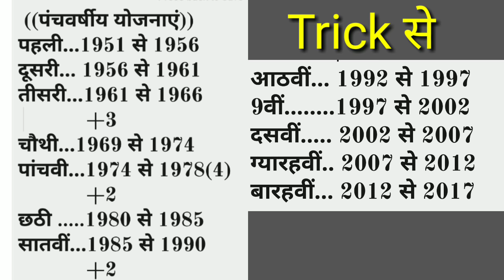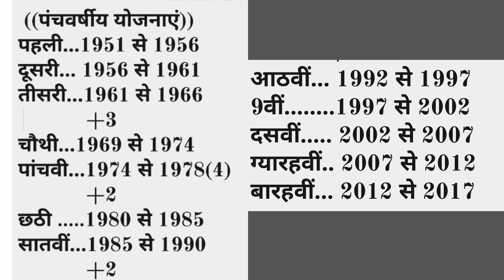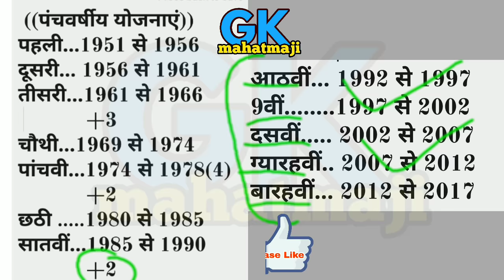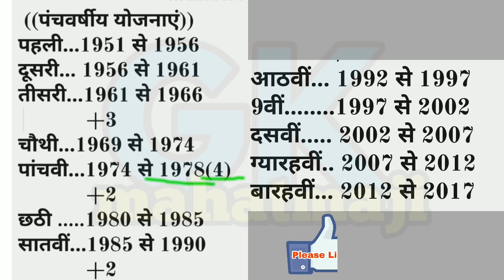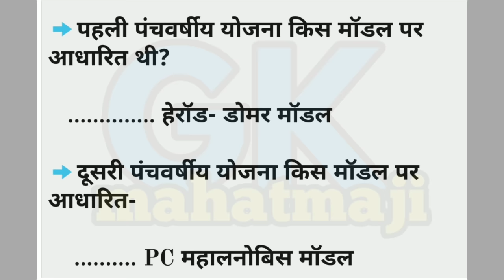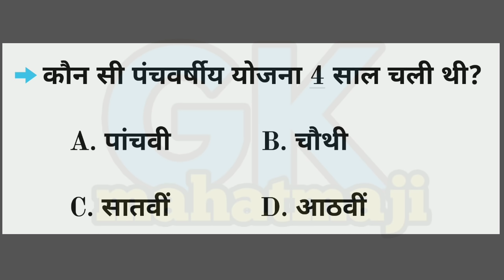Economics Gk | पंचवर्षीय योजना ट्रिक से | Indian Economy Trick | SSC, UPPCS, Railway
Economic gk trick,

भारत की पंचवर्षीय योजनाएं ट्रिक से,

Panch varshiya yojana with trick,